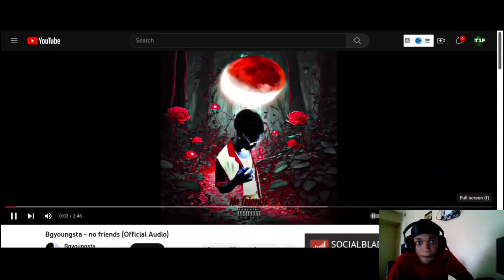Bgyoungsta - No Friends | Twenty1Funny Reaction